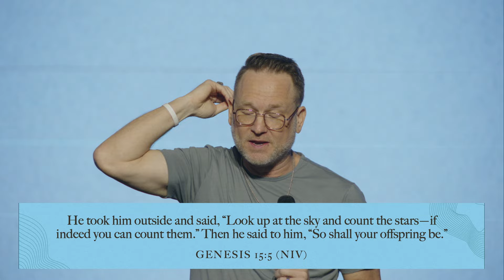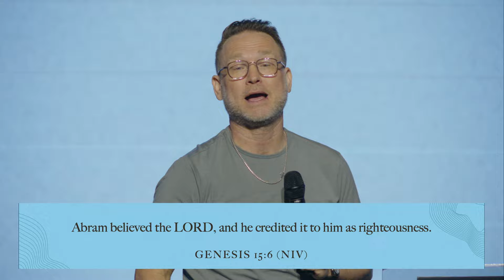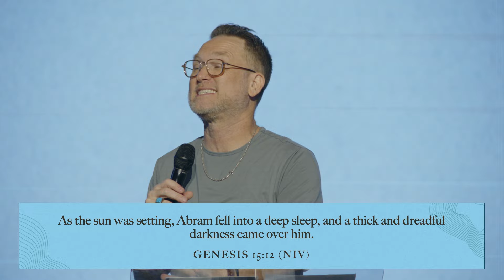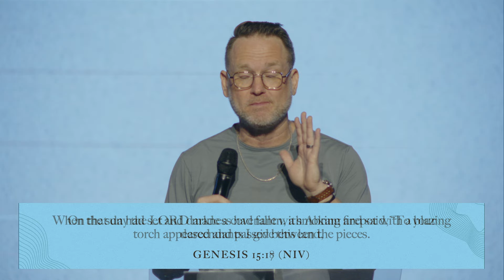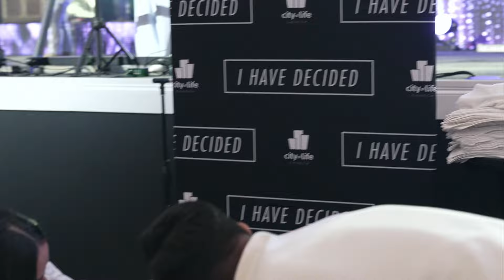Saturate | Pastor Jeffrey Smith